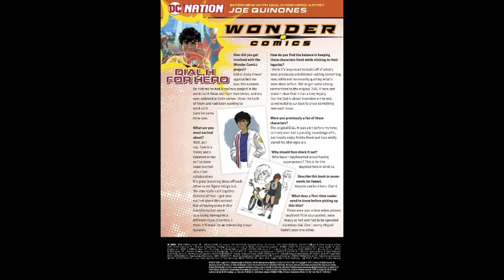DC Comics | Wonder Twins #1 | Just... Why???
DC Comics put out the first issue of Wonder twins today and it has me asking one simple question, why?? Why was this comic created? Who was it created for? and what exactly was Mark Russell thinking? This was awful and hard to read, let me know what you think!